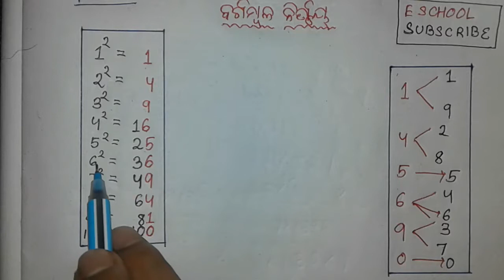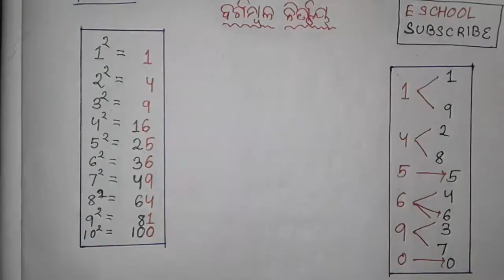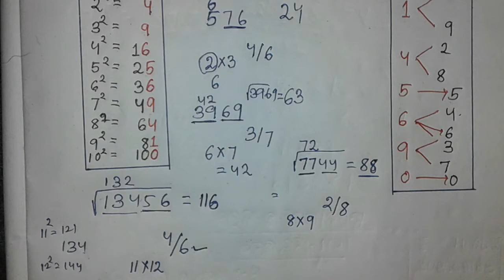Square root only in 10 seconds ( odia ) || ବର୍ଗ ମୂଳ ନିର୍ଣ୍ଣୟ || by E SCHOOL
It is not easy to find Square root in some few seconds .
So in this video we will try to give some tricks that will reduce your time for calculating square roots.
by E SCHOOL